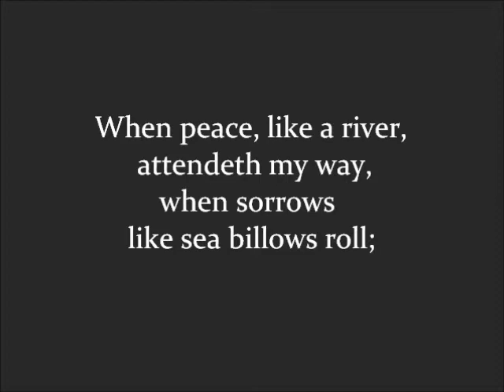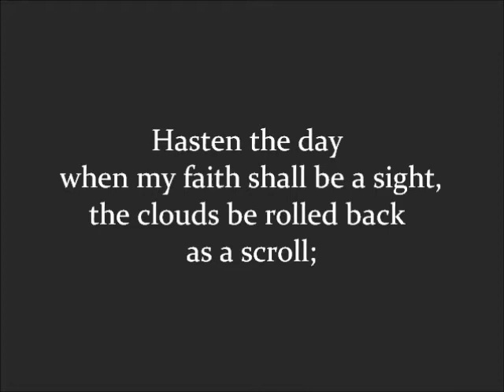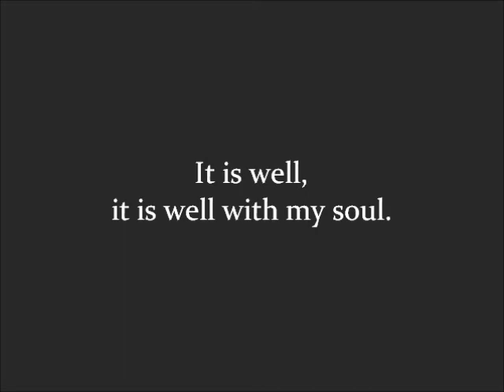It Is Well With My Soul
This hymn was written by a man who appeared to have lost everything: all of his children and his fortune, but not his faith. Here is "When Peace Like a River" written by Horatio Spafford and performed by Daniel Martin Moore. Read the full story behind this hymn at When Suffering Doesn't Stop: Life with Chronic Pain